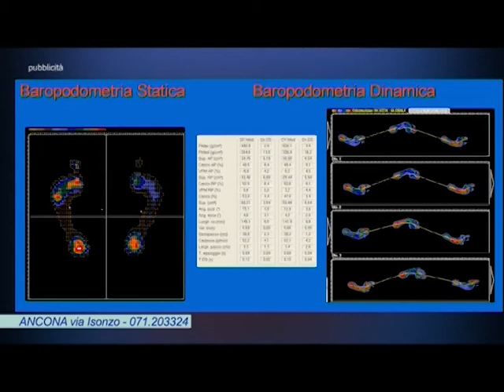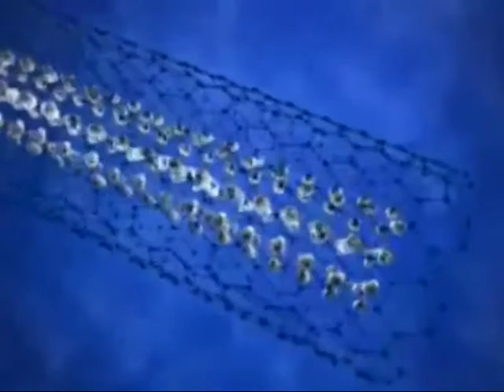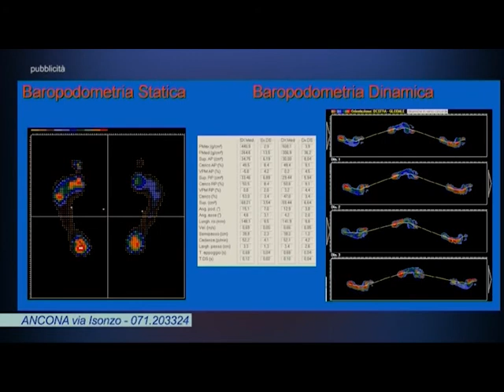CANALE SALUTE chirurgia d'urgenza dell' occhio e prevenzione strabismo - 1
CANALE SALUTE del 16 maggio 2018,  programma dedicato alla medicina e alla salute prodotto da ON AIR , in onda il mercoledì alle ore 20:50 sui canali 11 e 511 in HD di TVRS, il giovedì alle ore 20:45 sul canale 675 YouTVRS.
Ospite della puntata: dr. CARLO SPROVIERI Direttore UOC Oculistica Ospedale Murri di Fermo,  dr.LUCA BORGIOLI dirigente medico  UOC Oculistica Ospedale Murri di Fermo